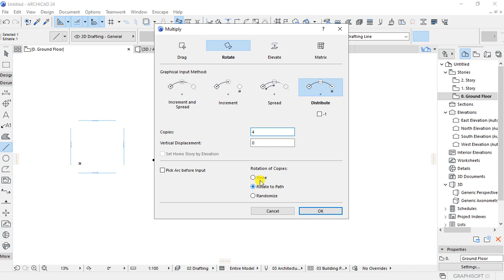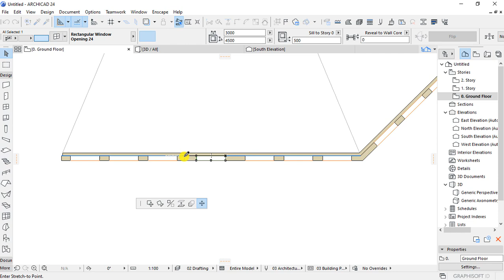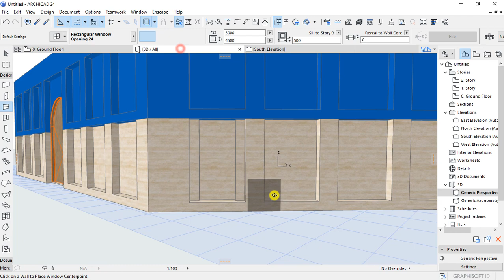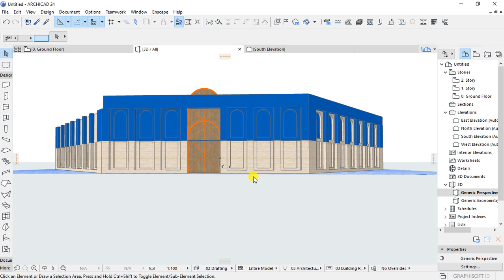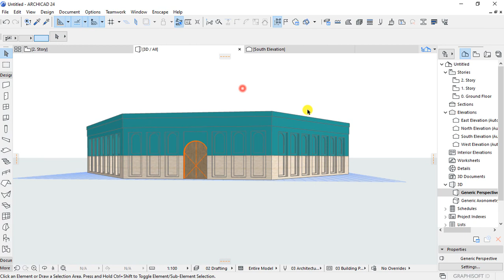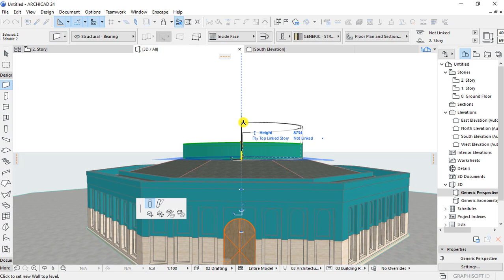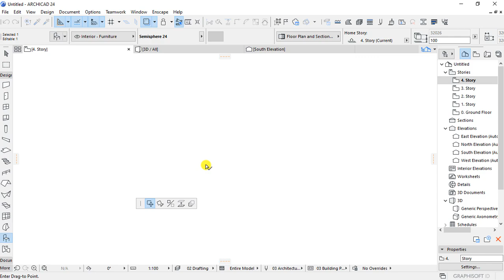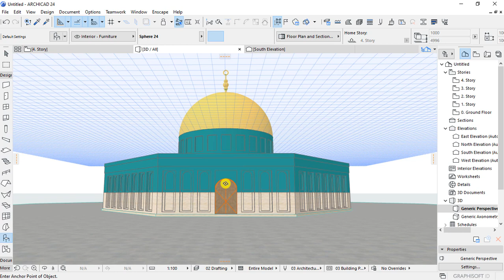Desain Masjid Al-Aqsa Palestina Dengan Archicad 24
Terima Kasih